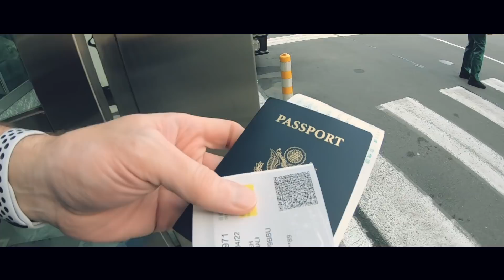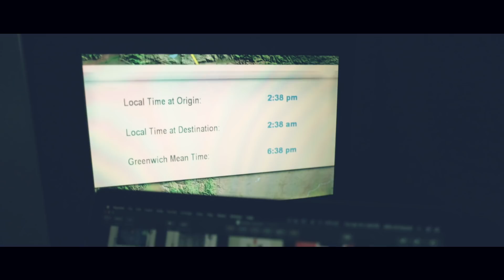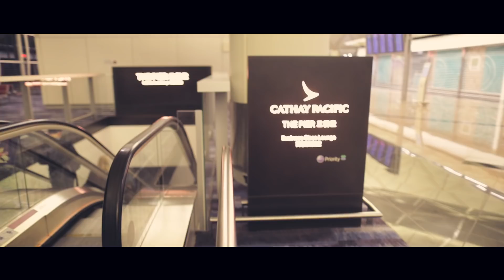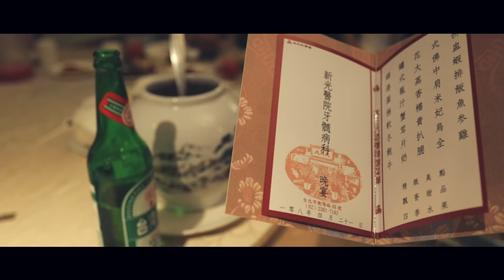Preventive Endodontics in Taiwan!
Dr. Nasseh shares his trip to Taipei and Taichung and the beautiful island of Taiwan during two full day presentations with his friend Dr. Jarshen Lin on topics including Preventive Endodontics.